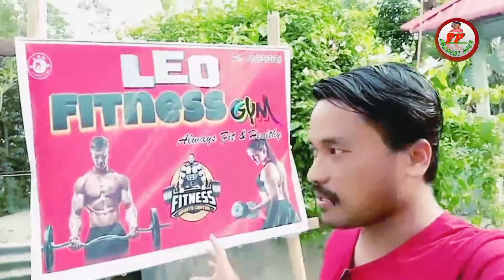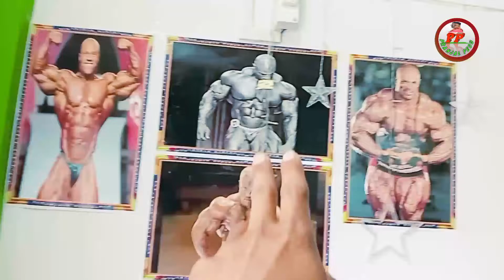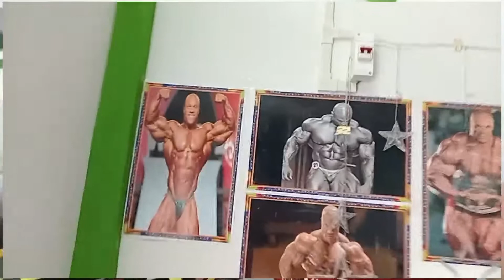আহক LEO FTENESs GYM ALWAYS FIT And HEALTHY 💪